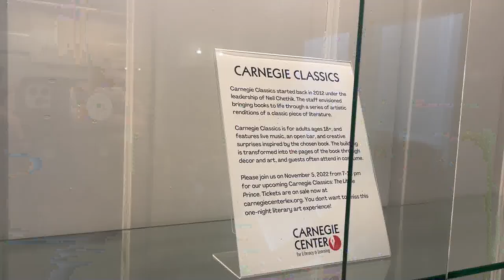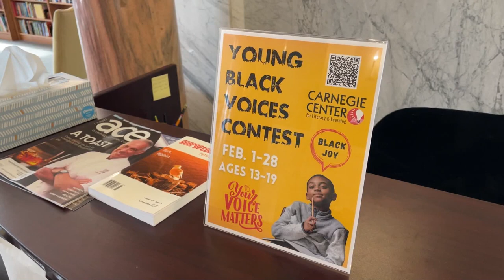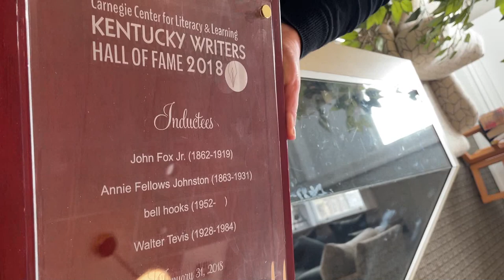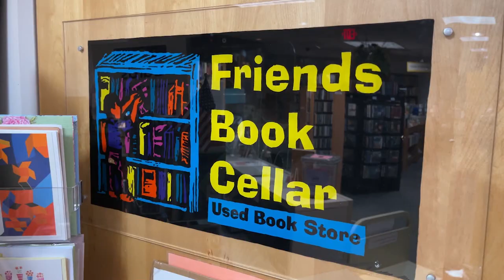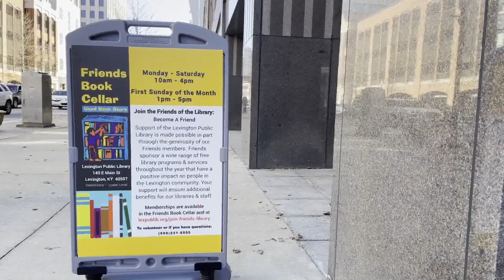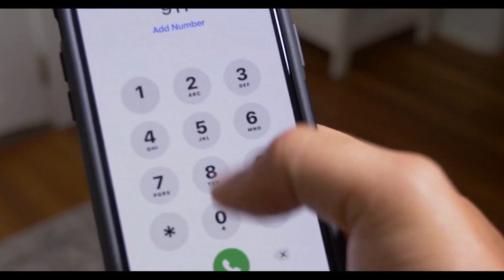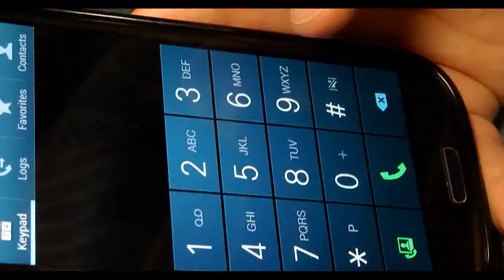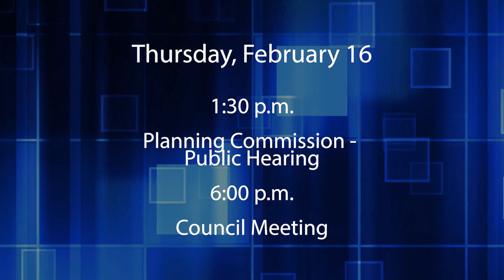Lexington Now - February 13, 2023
School Violence Prevention
February at Carnegie
 Friends Book Cellar